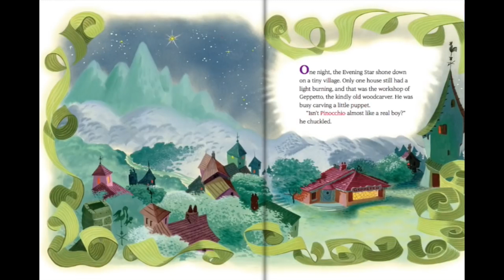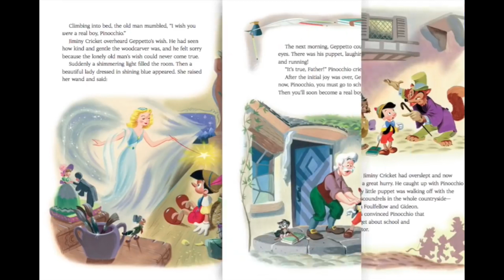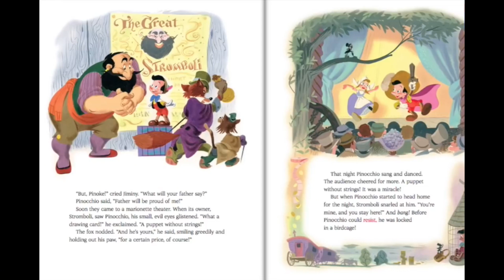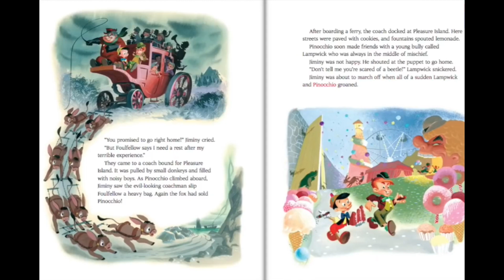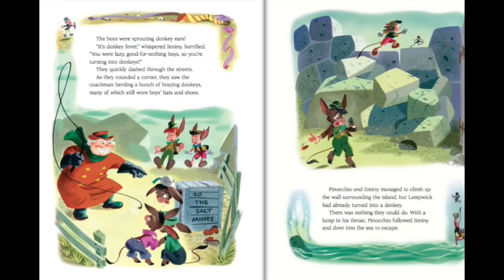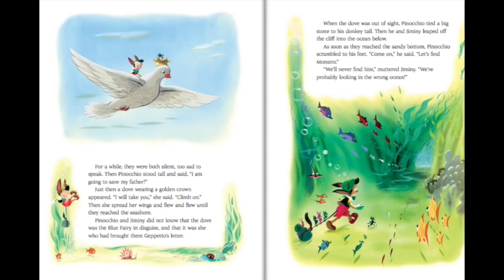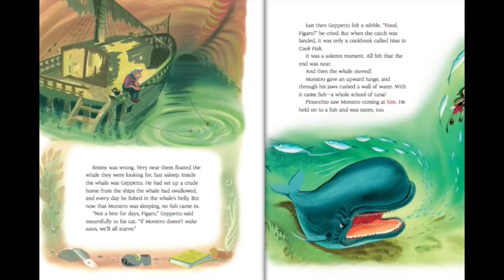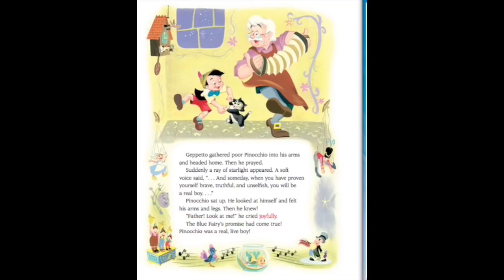🧍🚀 Kids Book Read Aloud: Disney Pinocchio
Disney Pinocchio